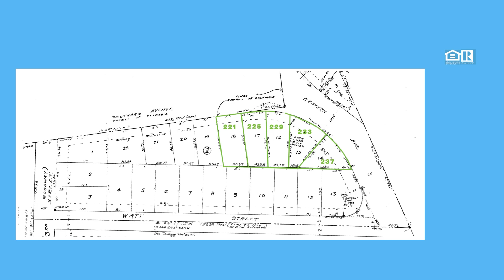SOLD - 3 lots 221, 225, and 229 Eastern Ave Capitol Heights, MD 20743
SOLD - HUGE PRICE REDUCTION FOR QUICK SALE.. Purchase includes 3 lots - READY TO BUILD YOUR NEW HOME? AWESOME level lightly wooded lot conveniently located in proximity of the blue and silver lines Capitol Heights metro station (Very short walk). ATTENTION DEVELOPERS AND INVESTORS: 3 adjoining vacant buildable recorded lots Zoned RSF-65 |Tax Map: 0066 | Block 1 | Lots 16-18 | Totaling 16,073 Sq Ft / .36 Acres | Road frontage 100 feet |Property located in an opportunity zone. == Located in Capitol Heights, Prince Georges County Maryland on the border of the Washington D.C. Line. Less than Four Miles from the Capital Beltway 495 / 95. == Convenient to FEDEX Stadium, Nationals Stadium, four major universities, shopping & downtown DC. == Opportunity Zone designation (ZONE 802901) grants significant tax benefits. The Opportunity Zones Program offers three tax incentives for investing in low-income communities through a qualified Opportunity Fund: 1. A temporary deferral of inclusion in taxable income for capital gains reinvested into an Opportunity Fund. 2. A step-up in basis for capital gains reinvested in an Opportunity Fund. 3. A permanent exclusion from taxable income of capital gains from the sale or exchange of an investment in an Opportunity Fund if the investment is held for at least 10 years.